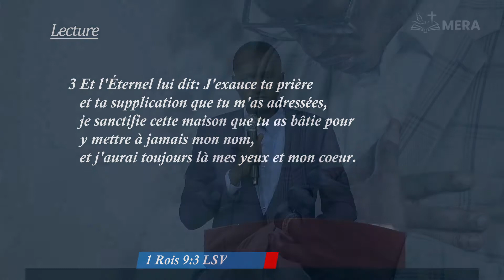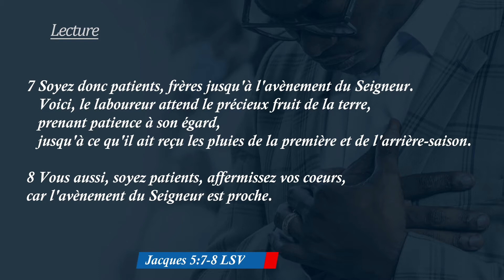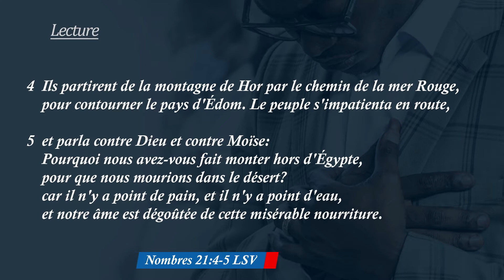La patience dans l'accomplisement de la promesse de Dieu - Pasteur Sympho KALALA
Thème : La patience dans l'accomplisement de la promesse de Dieu
Orateur : Pasteur Sympho KALALA